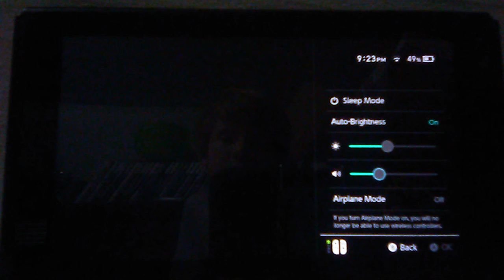Just playing Kitten Squad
¯\_( ͡° ͜ʖ ͡°)_/¯